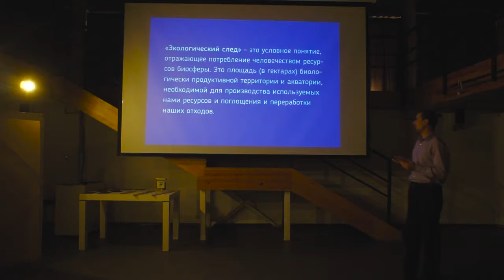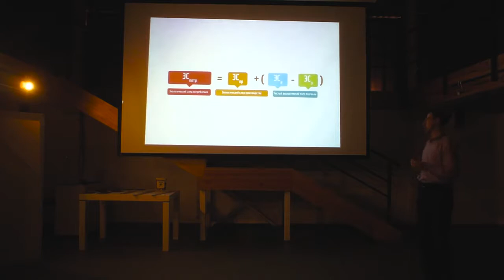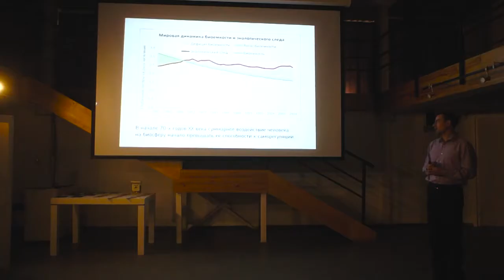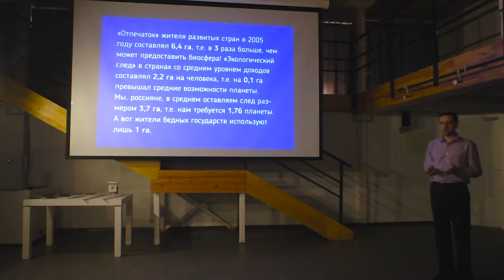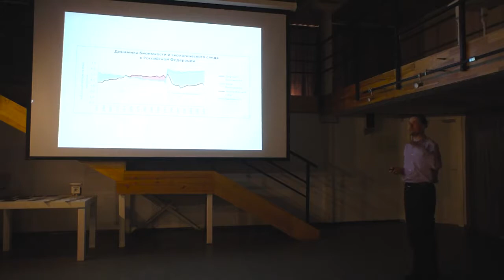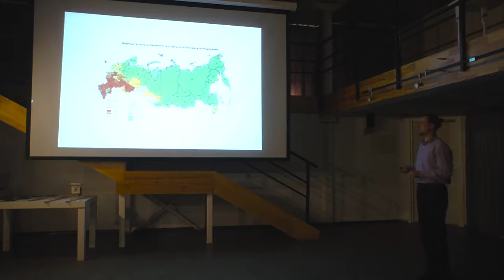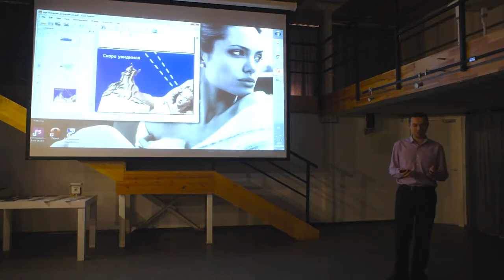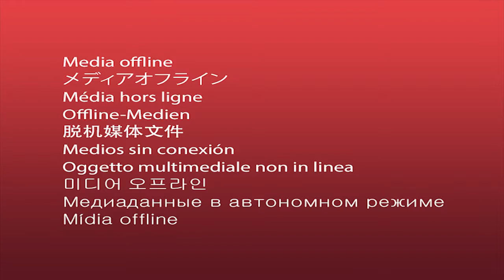Экологический след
Экологический след (англ. ecological footprint) — мера воздействия человека на среду обитания, которая позволяет рассчитать размеры прилегающей территории, необходимой для производства потребляемых нами экологических ресурсов и поглощения отходов.